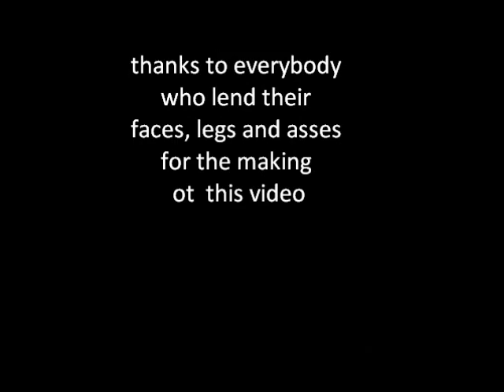Pedrinho at Praia da Guarda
Nice time in Brazil